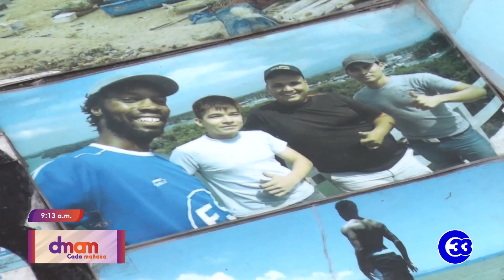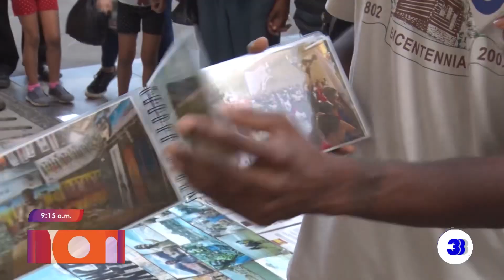I Got Interviewed By DMAM! 🇸🇻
Episode: El Salvador- San Salvador 🇸🇻

Yo yo yo wassup guys ?! Few days ago I had the pleasure to be interviewed by DMAM a local media in San Salvador. Thank to Carolina for giving me the opportunity to share my story.

Ps: For those interested, a link to my PayPal account on the exhibition page provides an opportunity for you all to support what I am doing if you would like :